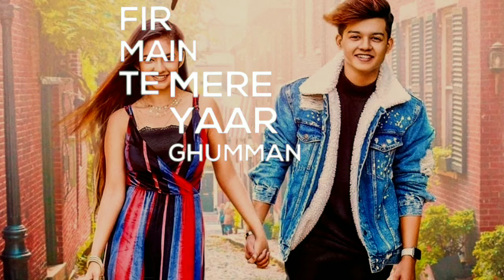Riyaz aly Superstar Whatsapp status | Superstar song Whatsapp status Video | Anushka | Neha